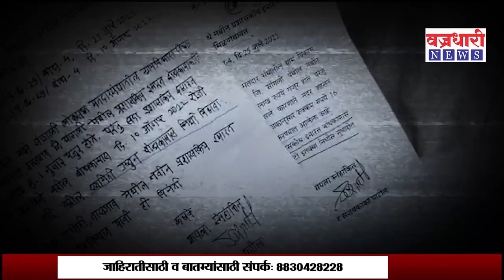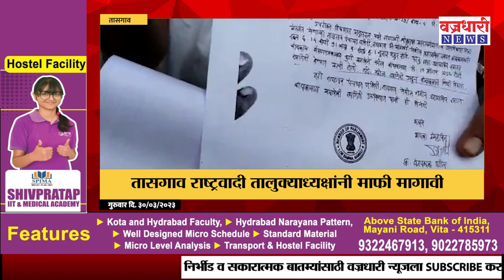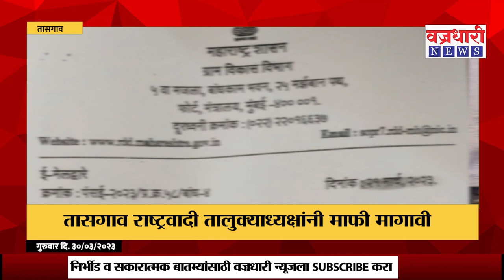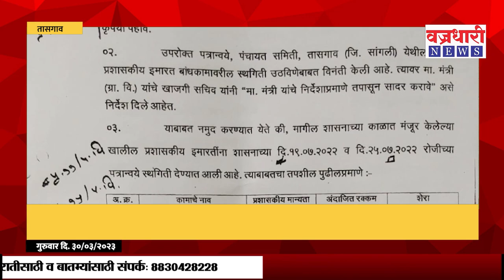Tasgaon| खासदार संजय पाटील यांच्या सहीवरून पेटले राजकारण ।। वज्रधारी न्यूज ।।